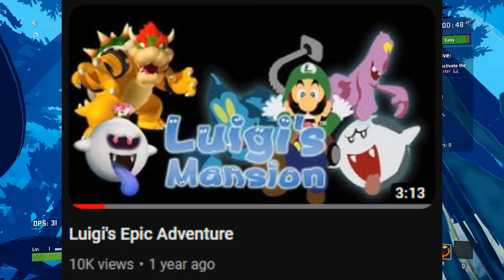The Void Fields are Insane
On the seventh day, Mul-T abolished the void fields and rescued the lost creature. This video will be about achieving the monsoon mastery with Mul-T and obliterating in a moment fractured. On this journey we will discover what the void fields are truly capable of throwing at us.